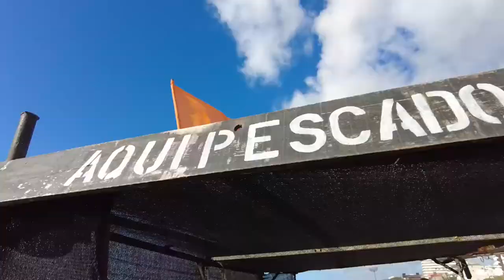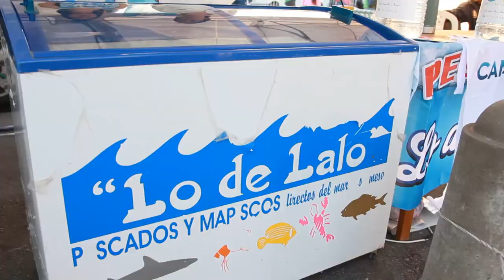Encuentro de Pescadoras y Pescadores Artesanales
La pesca artesanal es una actividad contemplada dentro de la Ley 27.118 de REPARACIÓN HISTÓRICA DE LA AGRICULTURA FAMILIAR PARA LA CONSTRUCCIÓN DE UNA NUEVA RURALIDAD EN LA ARGENTINA, promulgada el 20 de enero de 2015.

En Argentina se estima un universo de 20 mil pescadoras y pescadores artesanales en todo el territorio nacional, que realizan su actividad tanto en mar como en río, proveyendo alimento sano y variado a la población.

Desde la Secretaría de Agricultura Familiar, Campesina e Indígena del Ministerio de Agricultura, Ganadería y Pesca de la Nación, trabajamos para Fortalecer al sector de la pesca artesanal en 3 ejes principales:

- Pesca,
- Agregado de Valor y
- Comercialización.

Promovemos Políticas Públicas que permitan generar puestos de primera venta y abastecimiento local del producto de la pesca del sector, del pescador al consumidor, y promover normativas municipales en cada distrito para acompañar estos procesos.

Avanzamos en la Formalización del sector de la Pesca Artesanal: con el registro de pescadores y pescadoras artesanales en el Registro Nacional de Agricultura Familiar (ReNAF) como único medio de alcance universal y voluntario por el cual las familias pescadoras artesanales podrían acceder a los beneficios derivados de políticas públicas para su sector.

y Trabajamos en una adecuación de las normas particulares, requisitos de navegación y tramitación para el registro de la Navegación de embarcaciones dedicadas a las tareas de la Pesca Artesanal y facilitar el acceso a capacitaciones gratuitas para poder rendir los exámenes y obtener las licencias de conductor náutico, buzo marisquero, patrón motorista de 3ra. y marinero especial.

Gracias a un Estado Presente se podrán abordar de manera integral las problemáticas de los pescadores artesanales, como sector que provee de alimentos sanos para la población a partir de una actividad en la que cuidan el ambiente en el que viven y trabajan.

La Pesca Artesanal, produce Más Alimentos, y Más Trabajo Cuidando Nuestros Bienes Comunes.